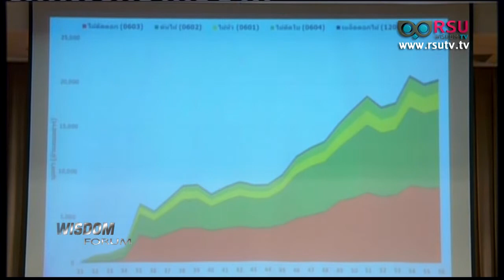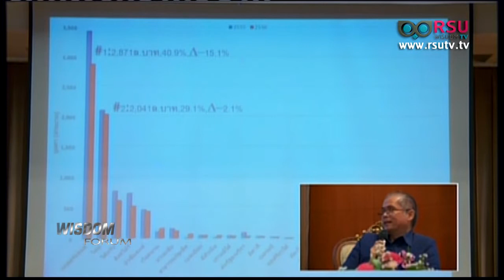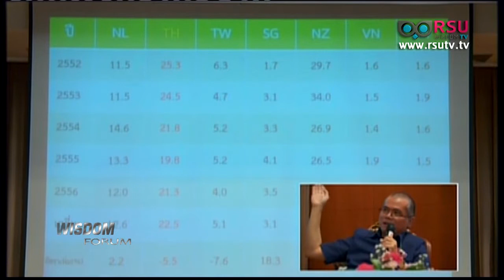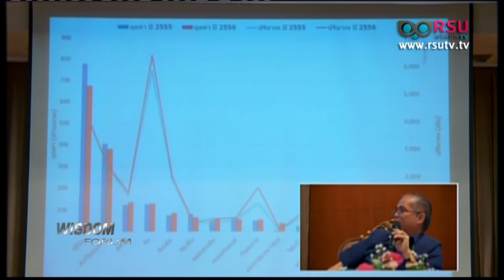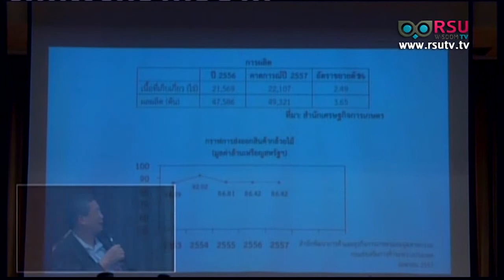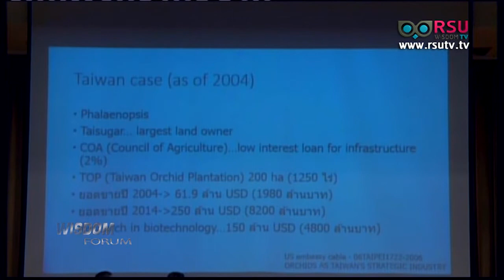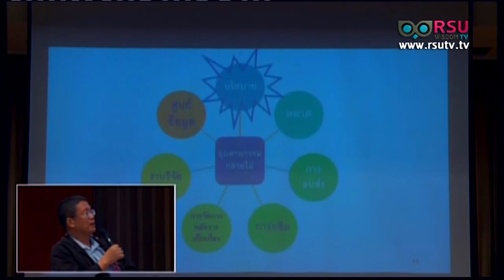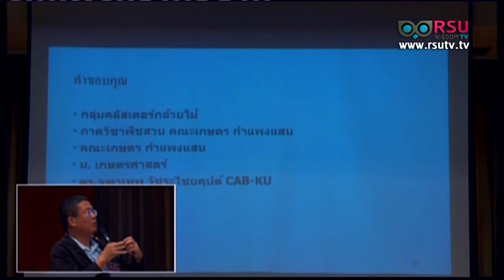WISDOM FORUM : เสวนาทางวิชาการ “ กล้วยไม้ไทย : อยู่หรือไปในเวทีโลก ” ตอน 1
รายการ WISDOM FORUM : เสวนาทางวิชาการ “ กล้วยไม้ไทย : อยู่หรือไปในเวทีโลก ” ตอน 1

กล้วยไม้ไทย คือ ผลิตผลทางการเกษตรของไทย ทีี่เป็นที่ยอมรับ ในระดับโลก ในปัจจุบันสถานการณ์ของกล้วยไม้ไทย ในเวทีการแข่งขันของตลาดโลกจะเป็นอย่างไร และเกษตรกรผู้ปลูก กล้วยไม้ ยังต้องการ การเข้ามาช่วยเหลือจากภาครัฐ แลพภาคเอกชนหรือไม่

วิทยากร :
1. ดร.เศรษฐพงศ์ เลขะวัฒนะ ผู้อำนวยการกลุ่มส่งเสริมการผลิตไม้ดอกไม้ประดับ กรมส่งเสริมการเกษตร
2. ว่าที่ร้อยตรีชัชวาลย์ เกตุแก้ว  ที่ปรึกษาสหกรณ์กล้วยไม้ไทย
3. รษ.ดร.จุลภาค  คุ้มวงศ์  ภาษวิชาพืชสวน คณะเกษตร กำแพงแสน มหาวิทยาลัยเกษตรศาสตร์ (กำแพงแสน)
4. สุวิทชัย แสงเทียน  ประธานกลุ่มผู้ปลูกกล้วยไม้ จังหวัดราชบุรี
5. ถวิล  สุวรรณมณี  บรรณาธิการข่าวอาวุโส สถานีวิทยุ มก. มหาวิทยาลัยเกษตรศาสตร์

ออกอากาศวัน จันทร์ ที่ 8 ธันวาคม พ.ศ.2557